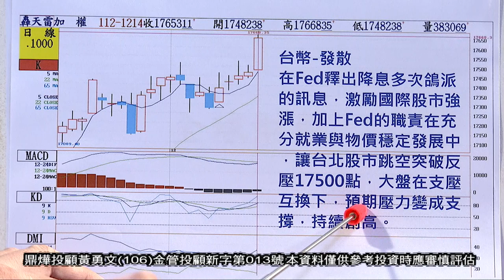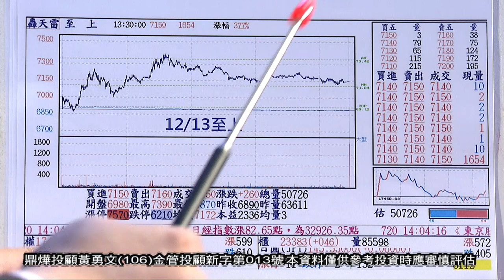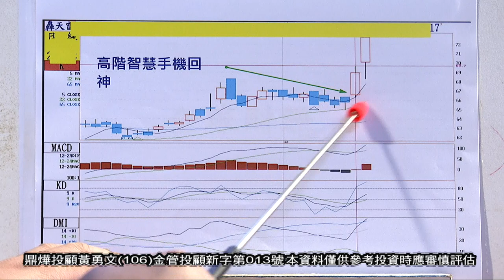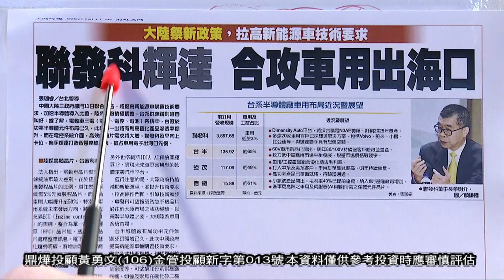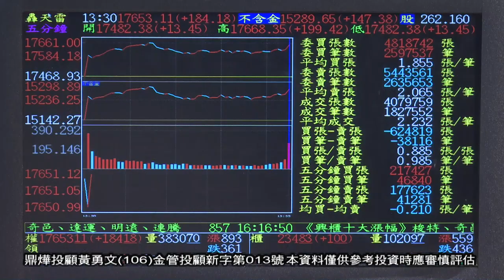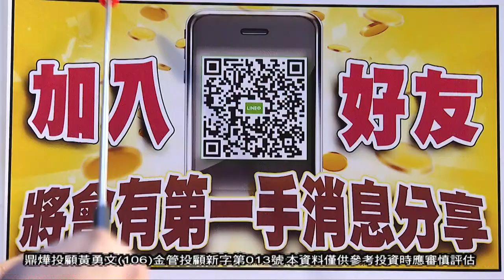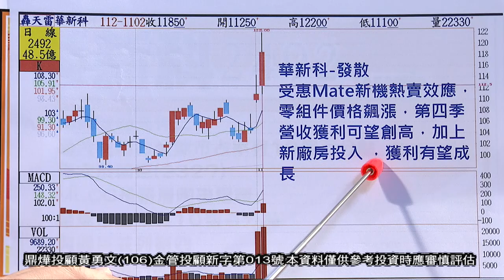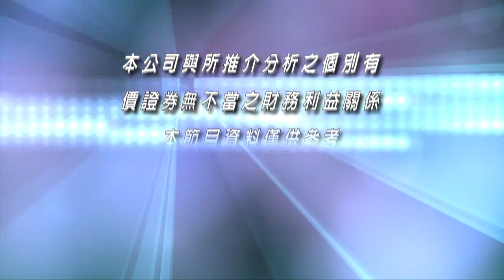【勇冠錢潮】神基 佳邦⊕ 下一檔布局?│工商時報季冠軍 操盤空盤論多空│黃勇文│20231214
《勇冠錢潮》 每週一至週五07:30PM全球財經台Youtube直播首播